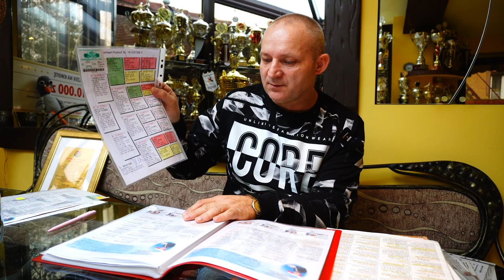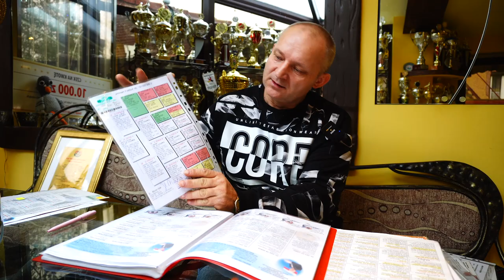PL-053-24-XXX3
Prezentacja gołębi dostepnych na aukcji.